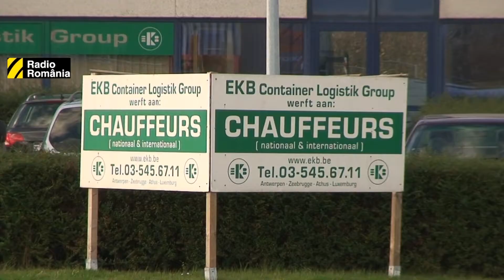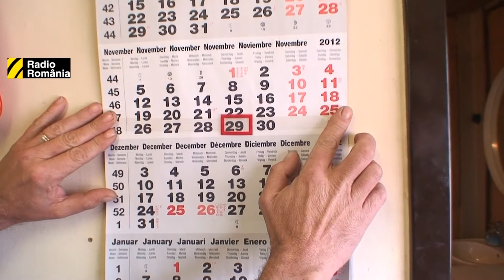PETER KISS CONFESIUNI